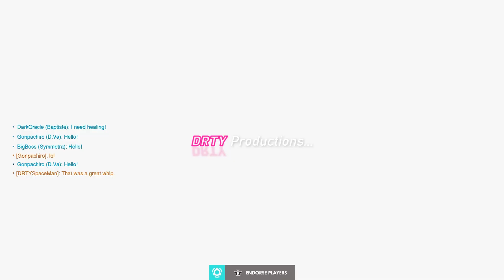THE LAST OF SYMMETRA | OG Overwatch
Do you know how long I've been wanting to use this song? It's been on top of my "Watch Later" list since 2020.